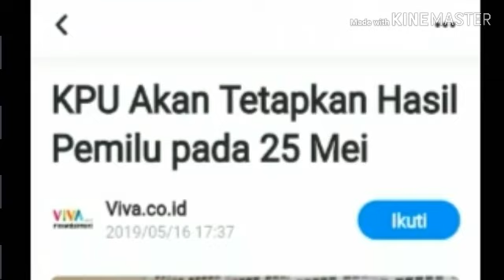KPU AKAN TETAPKAN HASIL PEMILU PADA 25 MEI;BAWASLU;REAL COUNT;SITUNG KPU;PILPRES 2019;PRABOWO SANDI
VIVA - Komisi Pemilihan Umum akan menetapkan pemenang pemilihan presiden pada 25 Mei 2019. Hal itu bisa dilakukan, jika hasil rekapitulasi suara yang diiumumkan pada 22 Mei 2019, tidak digugat ke Mahkamah Konstitusi.
Menurut Ketua KPU, Arief Budiman, tahapan itu sesuai dengan ketentuan yang tertera dalam Undang-undang Pemilu. Namun, bila perolehan suaranya disengketakan, mereka akan menunggu sampai selesainya proses sengketa
"Tapi kalau tidak disengketakan, maka dalam waktu tiga hari (setelah 22 Mei 2019) akan kita tetapkan," ujar Arief di KPU, Jalan Imam Bonjol, Jakarta, Kamis 16 Mei 2019.
Arief menyampaikan, jadwal serupa juga berlaku terhadap hasil pileg. KPU memberi kesempatan bagi pihak-pihak yang mempersoalkan hasil pemilihan calon-calon wakil rakyat itu untuk segera mendaftarkan gugatan, setelah hasil akhir rekapitulasi diumumkan.
"Perolehan kursi (parpol) dan penetapan calon (legislatif) terpilihnya, dilakukan setelah tidak ada sengketa. Kalau ada sengketa, dilakukan setelah putusan sengketanya keluar," ujar Arief.